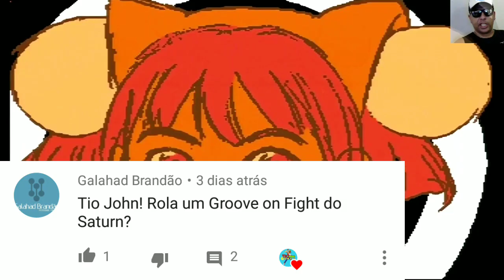GROOVE ON FIGHT - O Mais Bizarro da Série no Saturn (Tio John Fight) EP.61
Fala galera, hoje vamos conhecer o game Groove on Fight, o terceiro game da série Power Instinct, lançado nos arcades da placa Titan ST-V e também para o Sega Saturn, que é a versão que nós vamos jogar hoje.
 Você já jogou esta versão? Se ainda não, hoje você vai conhecer. Vem com o Tio ^^